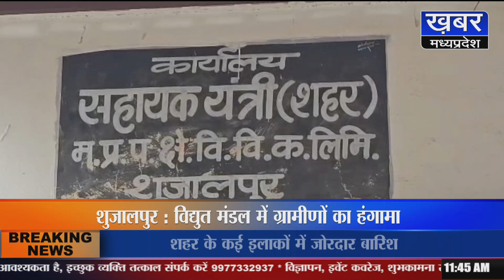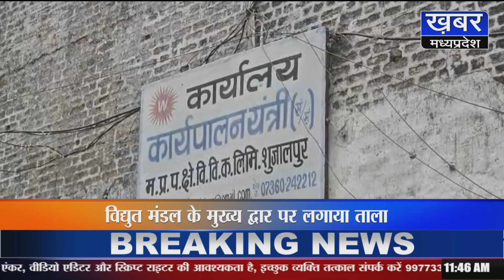शुजालपुर विद्युत मंडल में ग्रामीणों का हंगामा, बिजली की समस्या को लेकर की तालाबंदी